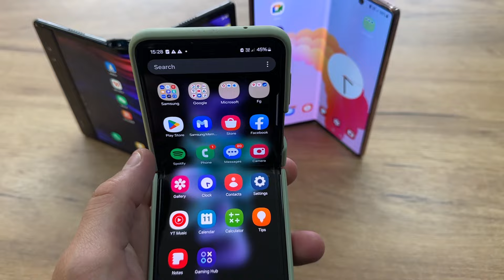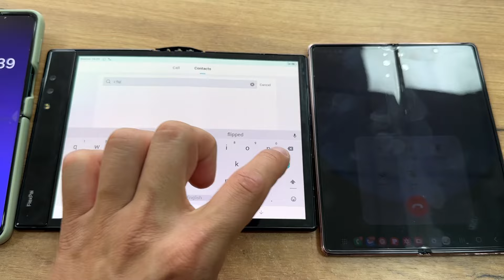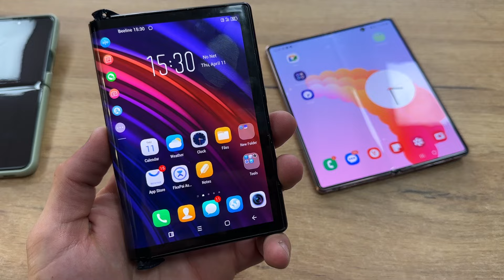Flex Pay Incoming Call phone Samsung Z Fold3 & Alarm Clock Z Flip3